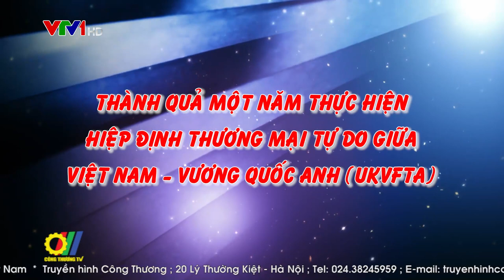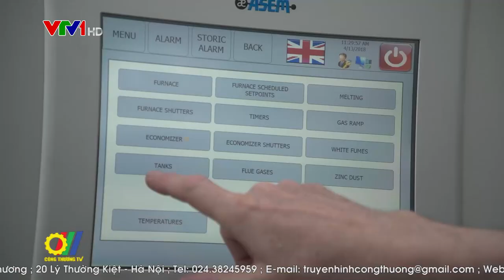Thành quả qua một năm thực hiện Hiệp định thương mại tự do giữa Việt Nam - Vương quốc Anh (UKVFTA)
Sau hơn một năm thực thi, hiệp định thương mại tự do giữa Việt Nam – Vương quốc Anh (UKVFTA) được coi là nhân tố quan trọng giúp nền kinh tế của 2 nước vượt qua nhiều thử thách trong bối cảnh đại dịch Covid-19…